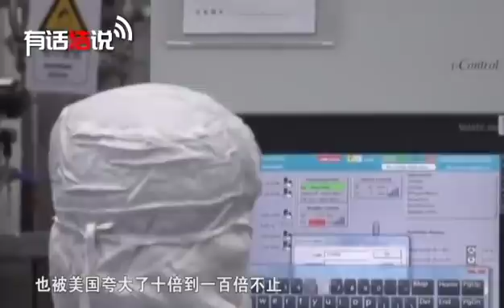阴险至极！美国政客编造数据，把“溯源报告”当成政治武器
溯源问题做文章，美国把矛头指向中国武汉